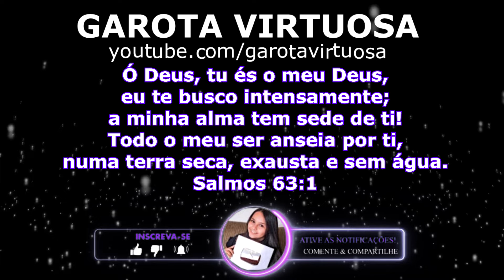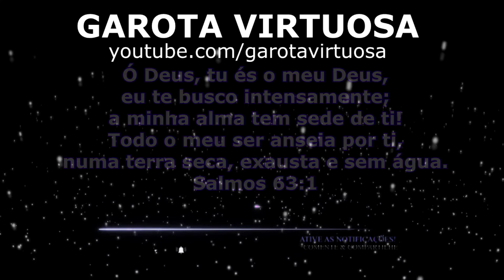FAZ NO NATAL 😱NÓS POTINHOS É SUCESSO GARANTIDO 🔥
✅ingredientes da receita :

1 caixinha de leite condensado
2 colheres de sopa de maizena
300ml de leite integral
5 gotas de essência de baunilha
1 caixinha de creme de leite

Ganache :

1 caixinha de creme de leite
200g de chocolate em barra